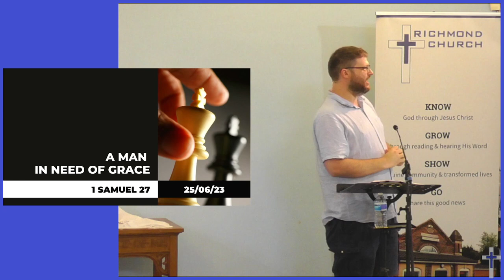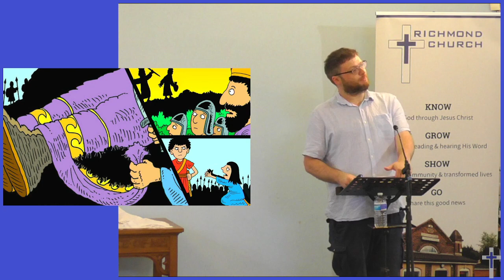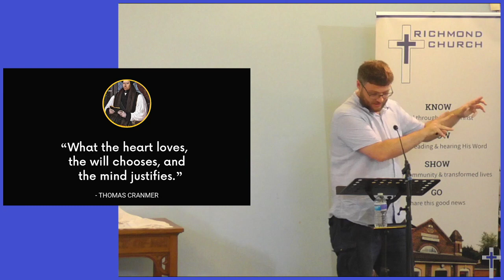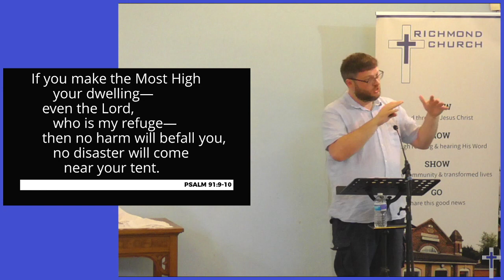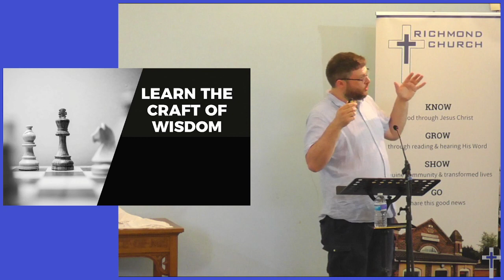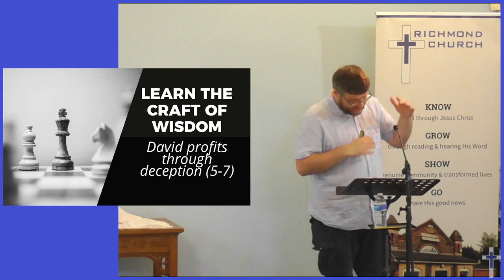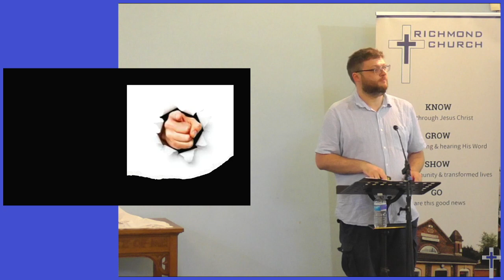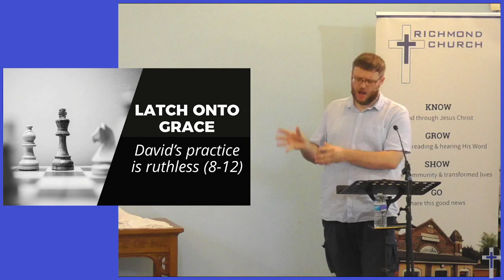25/06/23 | A man in need of grace (1 Samuel 27)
The King is Coming (Part 2) #10
from Livestream Sunday Service from Richmond Church.

Links to Service Sheets (potentially Large Print Songs, Prayers & Readings; Bible Talk Outline; Life Group Questions; and Sunday Club Activity Sheet) and to the Bible Reading for this service can be found on our Livestream

For children and young people aged 11+, there is a ‘Listening to a Bible Talk’ activity sheet available which will help them engage with the Bible talk, here in Church.